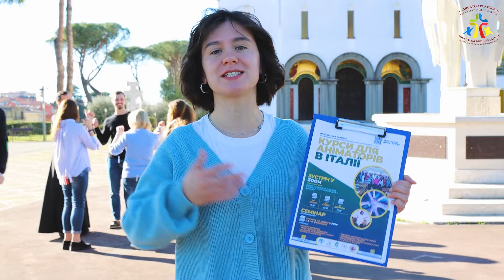Анонс Школи-християнського аніматора Апостольського Екзархату в Італії